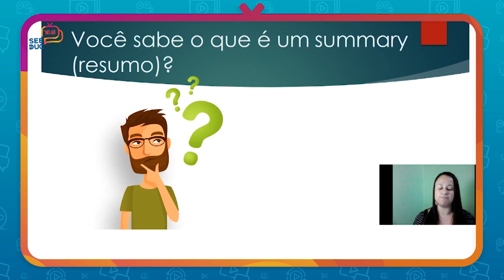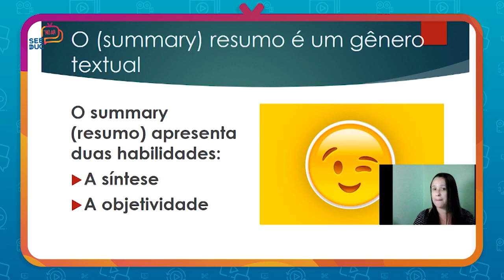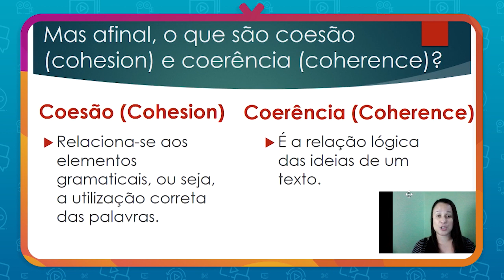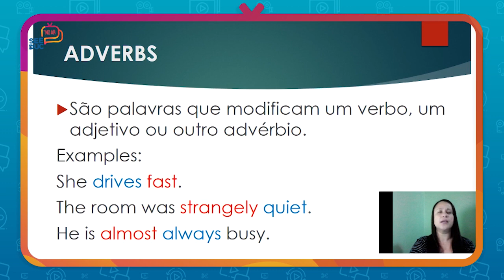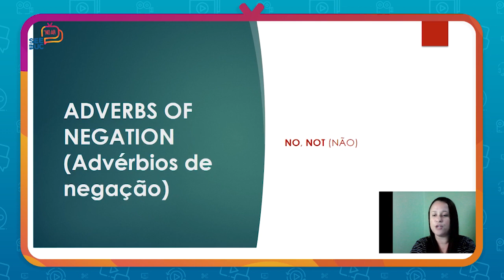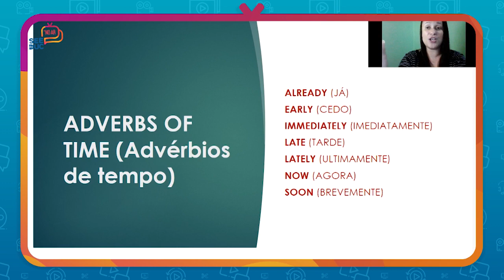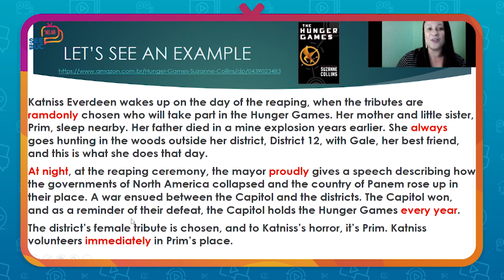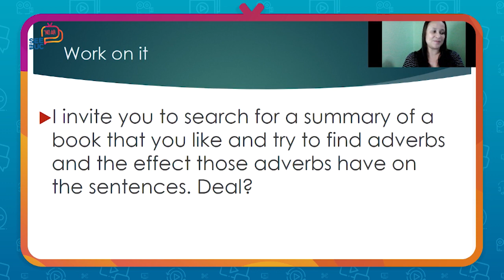Inglês - Aula 4 - 2ª série - Ensino Médio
Summary

Prof. Renata Luz